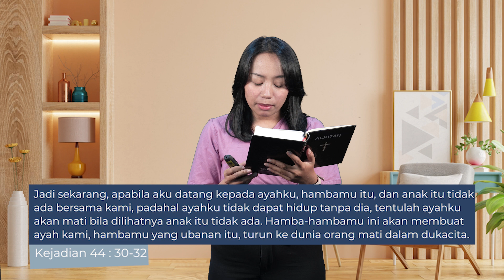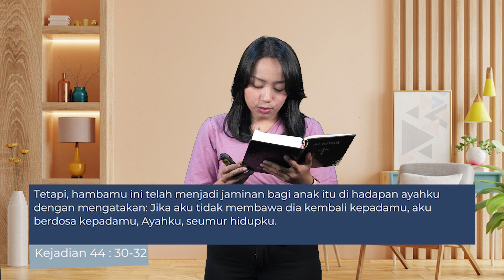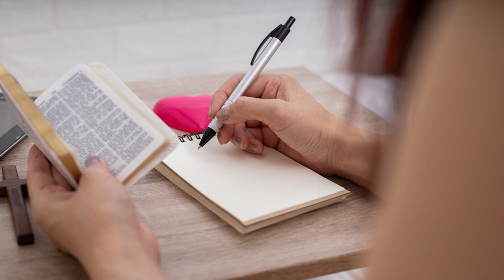Spiritual Life#1418 - Kejadian 44:30-32 "Dukungan dalam Keluarga"